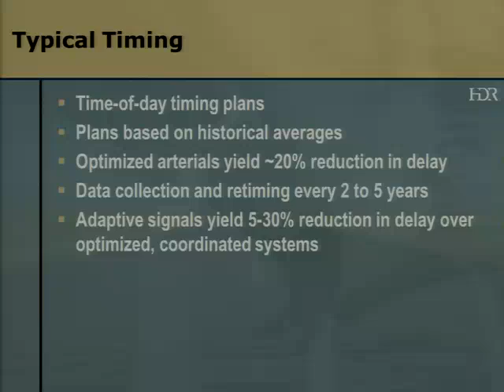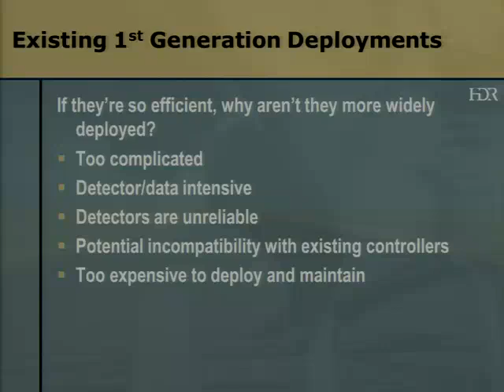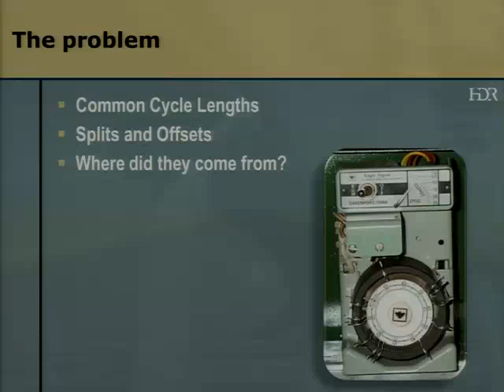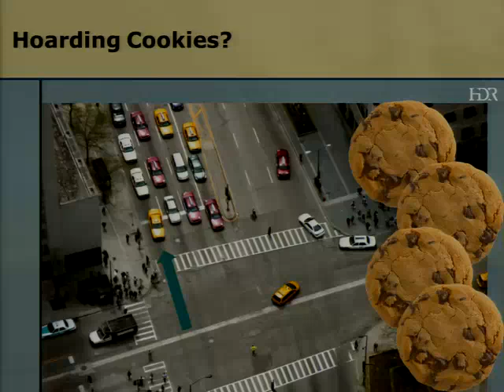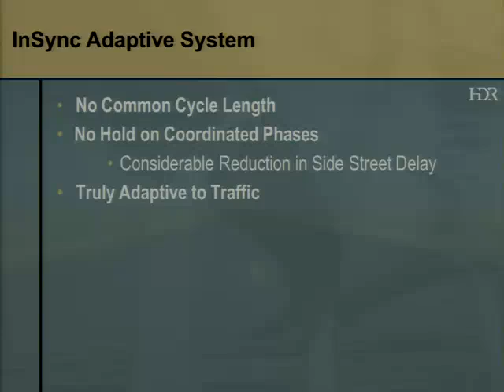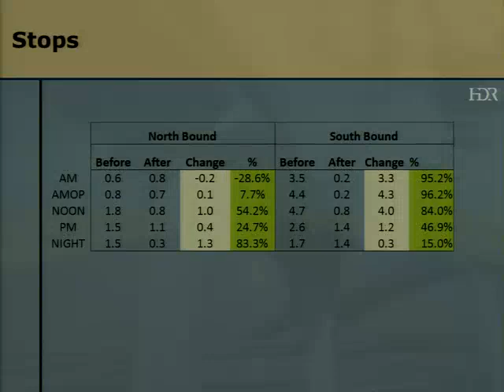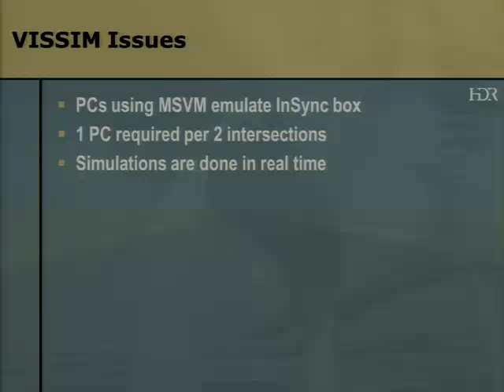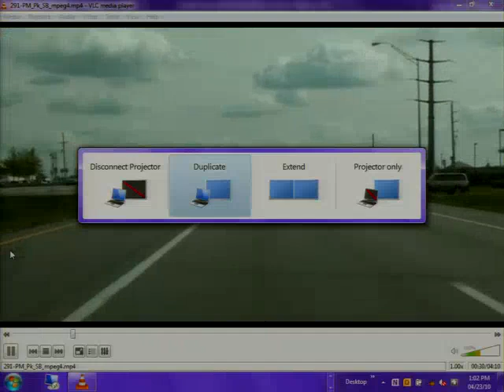The Next Generation of Adaptive Signal Systems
The video begins at 2:21.

Smith Siromaskul, P.E., HDR

Adaptive signal systems have been deployed in a number of locations across the country though their high maintenance requirements and additional cost have limited their widespread use. Adaptive systems adjust phases and timings at a network of signals in real time to improve traffic operations, particularly along congested corridors.

Rhythm Engineering has developed a new video detection-based system that vastly reduces the cost of deployment and maintenance. However, no existing microsimulation software could model the system due to its innovative methodology.

The methodology involves doing away completely with concept of cycle lengths, splits, and offsets, key parameters use in traffic signal analysis today. HDR and Rhythm Engineering joined together to develop a tool to act as middleware between the adaptive system and VISSIM that would emulate video detection, send the "video" to the adaptive controller, run the adaptive controller algorithm, and transmit detector calls back to VISSIM for inclusion in the model.

This presentation will discuss the lessons learned in the development of the emulation of video detection within VISSIM as well as showing the improvements in traffic operations provided by the system. It will also discuss the implications of the system's architecture and the impact it will have on not only adaptive signal systems but on the future of signal controllers.